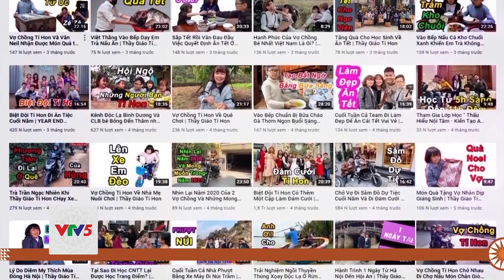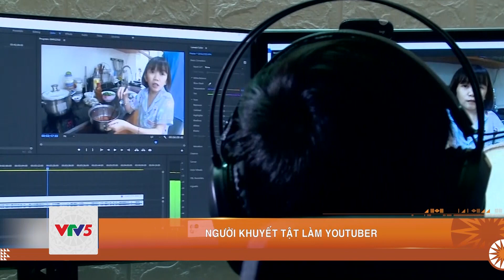NGƯỜI KHUYẾT TẬT LÀM YOUTUBER | VTV5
Đối với người khuyết tật, họ không chỉ chịu những khiếm khuyết về thể chất, mà đôi khi, còn phải chịu sự thiệt thòi về mặt tinh thần, bởi những ánh mắt kỳ thị…Nhưng nếu vượt qua được những rào cản ấy, họ hoàn toàn có thể làm những công việc mang tính sáng tạo.